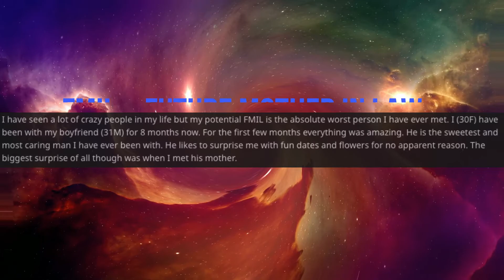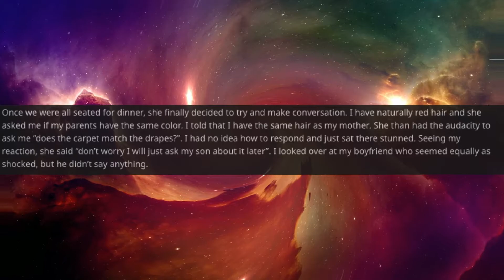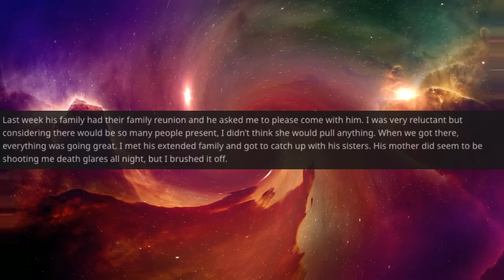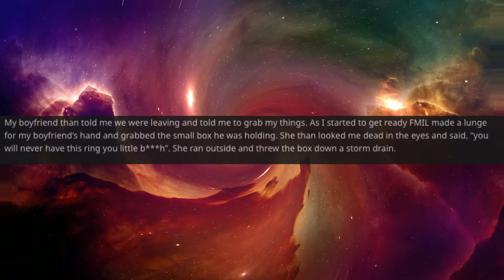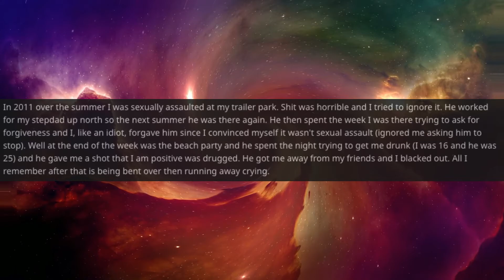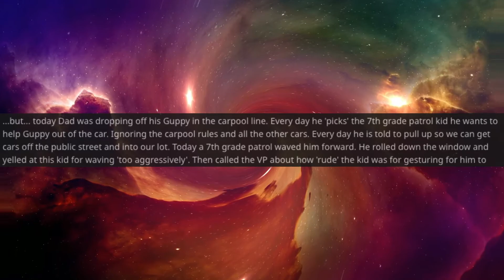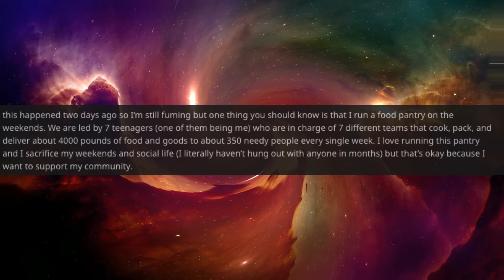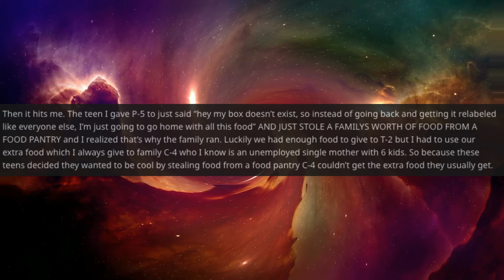r/EntitledParents Ep.10 | Sad Story Hour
I didn't realize how sad these were.